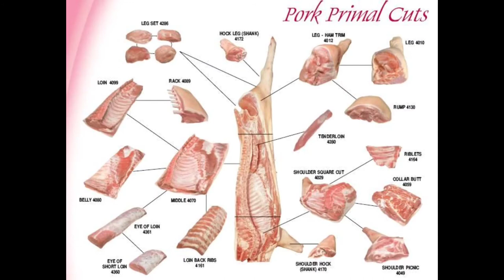Slaughter and Fabrication the chicken and parts of the Ruminants